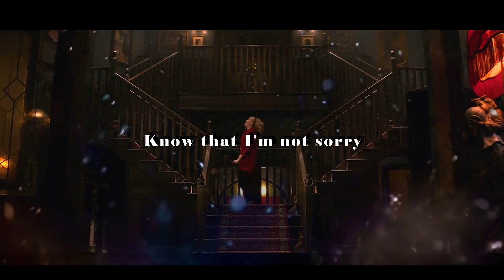sabrina spellman; s.l.u.t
Watch HD pls
hello, the year has not passed and I'm already here ... stop ... a year has passed)))
Happy new year, it is possible to release a New Year video. And yes, I still create my nickname, so now I'm not Holly Chan. Well, in this video I tried to improve the quality and improve the video itself. I tried to make this a more interesting effect. Well, enjoy your viewing.